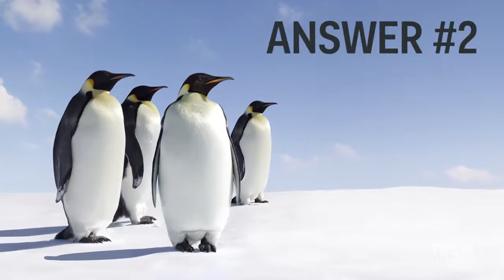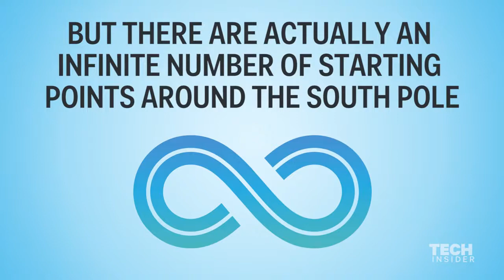How to answer Elon Musk's favorite job interview question? (2015)